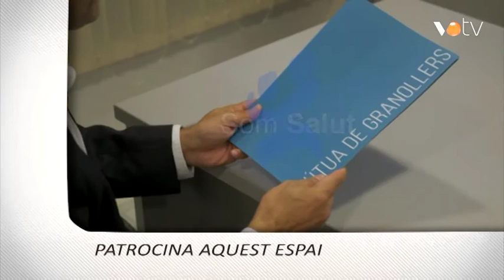VOTV - Uiqui Vallès 17 - Aiguafreda